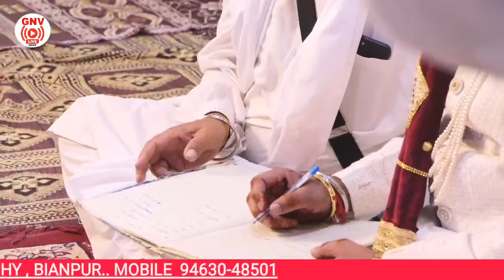LIVE! WEDDING CEREMONY // MANPREET KAUR & HARVINDER SINGH // SALARIA PHOTOGRAPHY # 9463048501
SALARIA PHOTOGRAPHY
BIANPUR
LIVE @